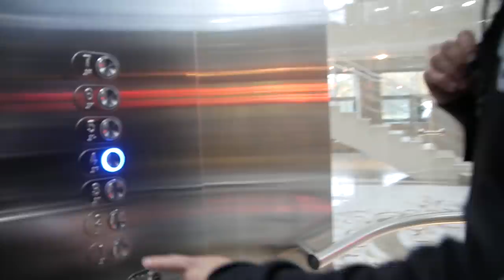Молодежка. Сборы. Октябрь. День 1 | РФС ТВ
В воскресенье, 6-го октября, молодежная сборная России под руководством Михаила Галактионова собралась в усеченном составе на базе в Новогорске и провела первую тренировку перед отборочными матчами Евро-2021 против сборных Польши и Эстонии. Вашему вниманию — традиционный репортаж из рубрики "За кадром".